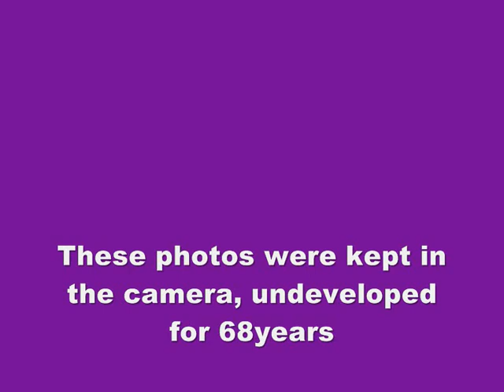Pearl Harbour. Recently discovered photos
Recently discovered photos taken on the 7th December 1941 during, or just after, the Japanese attack on Pearl Harbour,Hawaii. The camera was dicovered in a foot locker and the photos were taken by a sailor. It is remarkable that the film lasted so well for so long. Although some of the photos appear to be action shots showing aircraft diving to attack they may not be as they at first seem. One photo has a clock in the bottom right hand corner and the time shown is 12.20pm. If this is when the photos were taken then it would have been about three hours after the last raid. There were two attacks, one at about 8.00am local time and the second just over an hour later. Spectacular photos though.